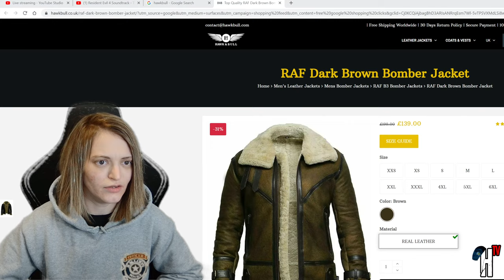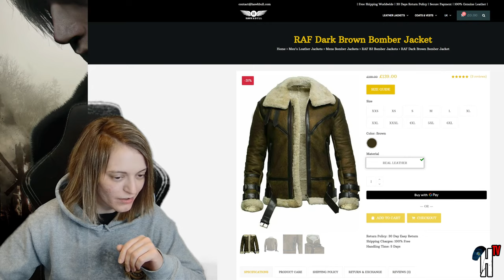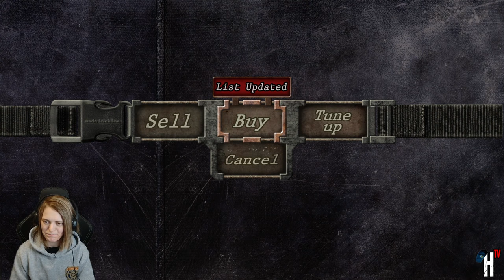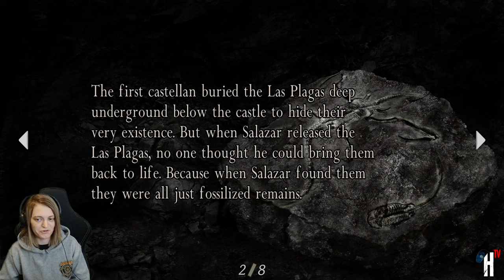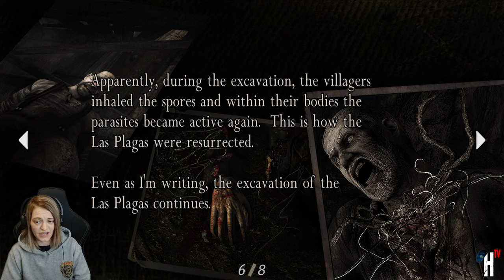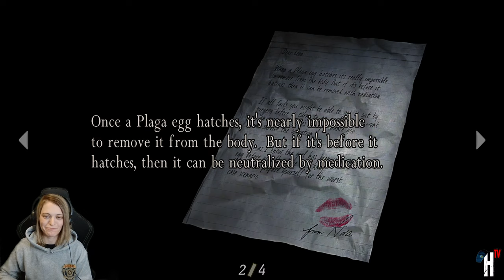🔴 LIVE || RESIDENT EVIL 4 REMAKE ‘HYPE STREAM’ | ORIGINAL (HD PROJECT) | FULL Playthrough | (#2)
0:00 Stream Starting
5:14 Intro Chill & Chatting
12:07 Game Starts
4:15:30 Outro Chill & Chatting
4:19:30 Stream Ending